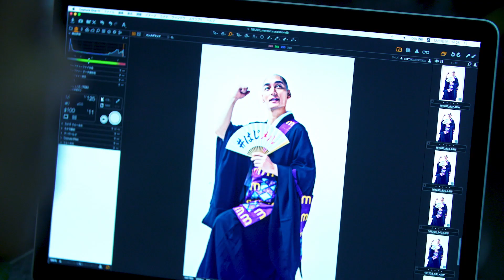坊主姿の草彅剛が三日坊主を応援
メルカリの新年第一弾のCM、草彅剛さんが出演する新テレビCM「三日坊主」篇が公開されました。そのメイキング＆インタビューの動画です。

「三日坊主」篇は、「メルカリは、三日坊主を応援する」というコンセプトのもと、坊主姿になった草彅さんが登場。新年、新しいことをはじめようとする人々に、まずは気軽に「はじメル」ことで、「三日坊主でもでいい、やらないよりやることが大事」ということを伝えています。

冬晴れの青空が広がる12月初旬。2019年第一弾となる新CM撮影が、都内近郊にて行われました。
特殊メイクで坊主姿になった草彅さんは、爽やかな笑顔で「よろしくお願いします！」と登場。
和やかな雰囲気の中、監督との打ち合わせを終え、撮影が始まりました。
坊主姿の草彅さん、カメラが回ると「三日坊主でも本当にいいと思います！始めることが一番大切だと思います！」「一緒に三日坊主でも始めてみましょう！」など絶妙なアドリブを交えながら、時折笑いも起きる現場となりました。今回、草彅さんの趣味でもあるバイクのシーンがあり、草彅さんが実際に運転をしながら、このシリーズでおなじみとなった「メルカリしようよ！」という台詞も。モッズ・スクーターに跨る草彅さんは必見です。

■撮影後の草彅さんのコメント
晴れ晴れしくて、2019年、幸先いいなと。メルカリでいいものがゲットできるという兆しを感じました。〝I LOVE メルカリ、I  LOVE 剛″で相乗効果が出せていくといいと思います。始めるということは、とても大切なことなので、一緒に三日坊主でも始めてみましょう。